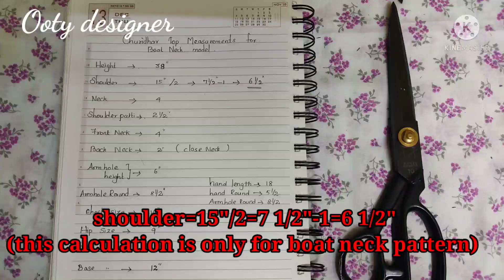Basic Tailoring Class for beginners||Boat neck churidhar cutting and stitching||Aasha prakash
This  video is made for learning tailoring in Tamil specially for beginners!!!

boatneckchuridharwith3/4sleevecuttingandstitching

In this video I explains about
boat neck churidhar model cutting and stitching in step by step method

This video will be the answers for your questions like

👉how do you make a boat neck dress?
👉how to cut the boat neck model churidhar in step by step method?
👉how to stitch the  boat neck churidhar  with neat finishing?
👉what are all the step should follw for the churidhat neck stitching? etc...

portions included
blouse designs, designer blouse, model blouse, new model blouse design, latest blouse design,

✌️Hope u will like my videos